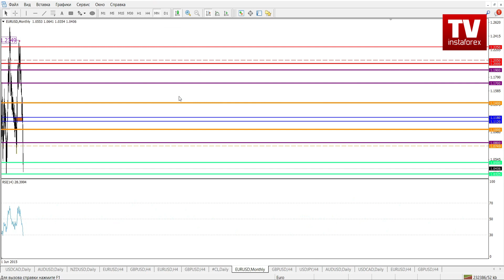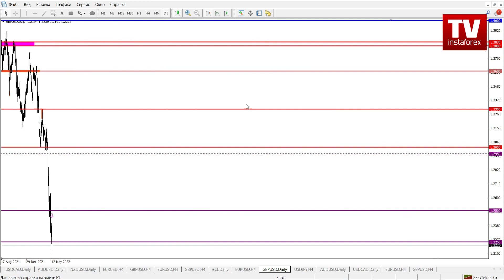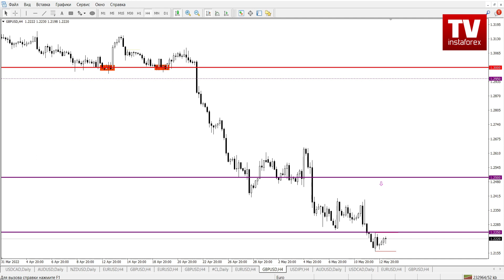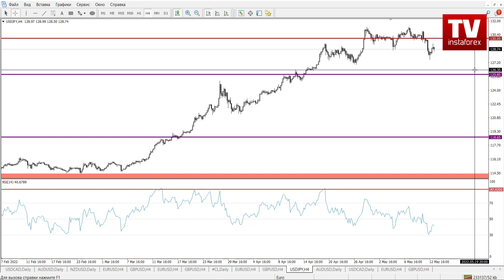13.05.2022: Разбор уходящей торговой недели и возможные перспективы на рынке -EURUSD, GBPUSD, USDJPY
Технический анализ финансовых рынков по итогу торговой недели 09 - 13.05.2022.

00:00 Подводим итоги недели
00:13 EUR/USD
03:59 GBP/USD
06:47 USD/JPY